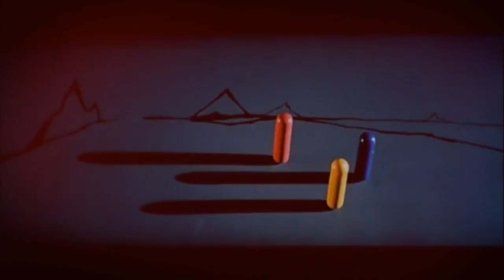Hate This Party - The Imajinary Friends